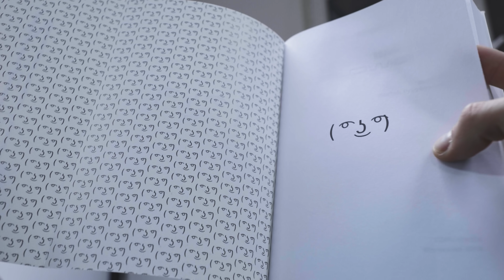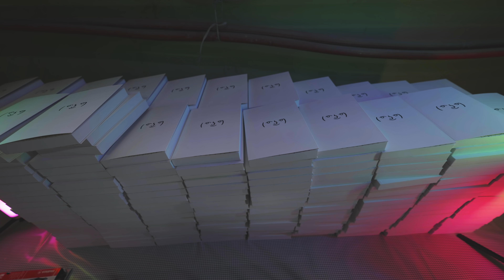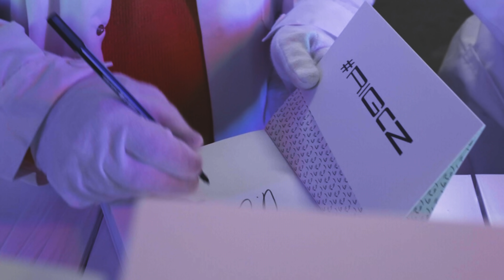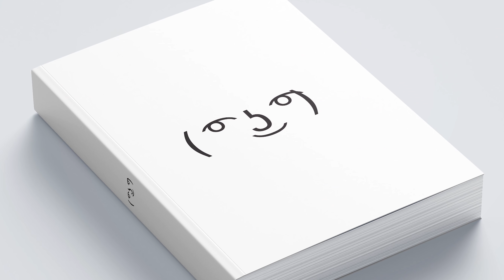Spotkajmy się w KRAKOWIE!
📚KUP KSIĄŻKĘ "Rozum i Godność Człowieka" do 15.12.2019, aby dostać autografy!

📅 SPOTKANIE AUTORSKIE W KRAKOWIE
17 grudnia 2019, Auditorium Maximum Uniwersytetu Jagiellońskiego

• Jeśli chcesz nagrać ze mną film w jakimś ciekawym miejscu na świecie, napisz do mnie maila na adres zaprosgonciarza(at)gmail.com
• Jeśli chcesz mi wysłać list lub paczkę, nadaj pod adres:
3 Chome-4-2 Hiroo, Shibuya,
Tokyo 150-0012